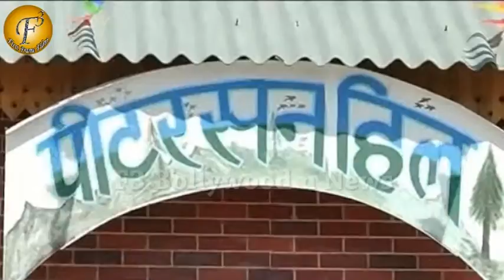'Piterson Hill' Holi Celeration | On Location